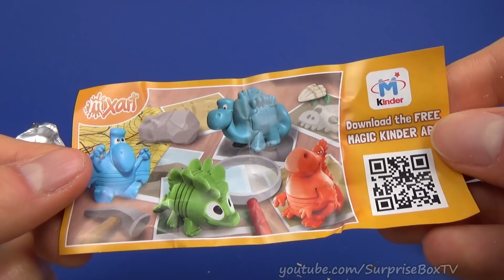Kinder Surprise Christmas Santa Claus Surprise Egg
Welcome to daily Surprise Egg. In this video we unbox a Ferrero Kinder Surprise Christmas Santa Claus Surprise Egg!